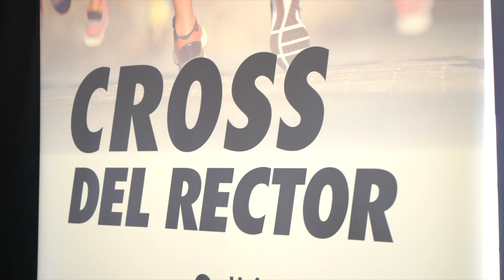XIX Cross del Rector de la Universidad Camilo José Cela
Los corredores Anais Doñoro, de la Universidad Camilo José Cela, y Daniel Hernando, de la Universidad Politécnica de Madrid, se impusieron en el XIX Cross del Rector, perteneciente al Circuito de Cross Universitario de Madrid.